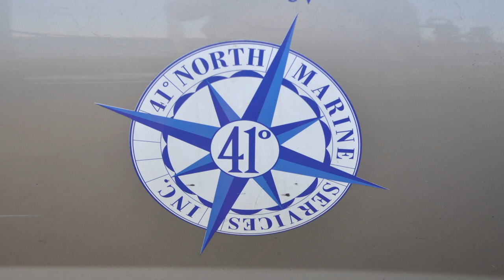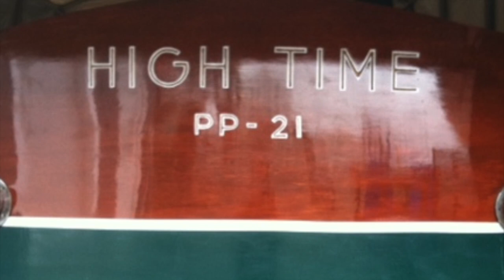Daryl Eason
Independent Boat Mechanic, Rigger, Woodworker and Restorer- Peterson Boat Yard. Nyack, NY